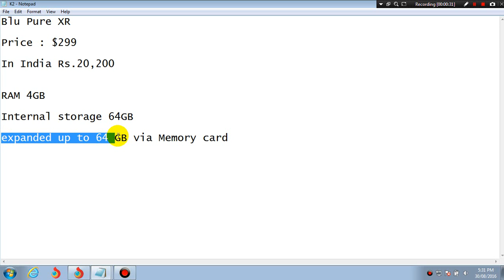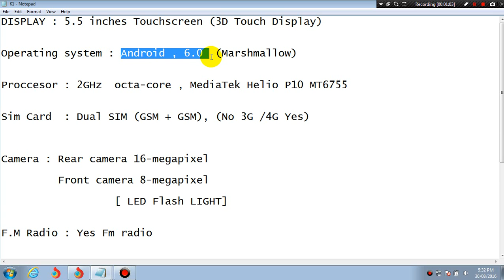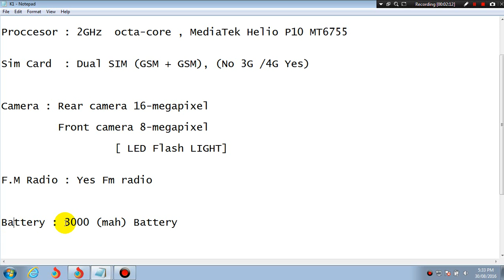Blu Pure XR Spec - Price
Blu Pure XR Specification And Price